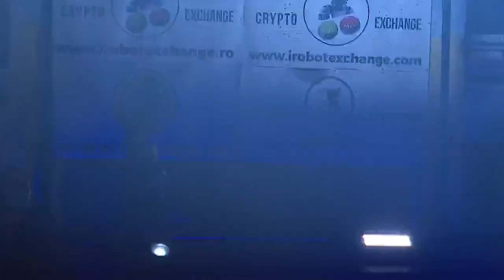Urban Legend 11: Alin Ifrim vs Ionut Crivat | Kickboxing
67 kilograme: Alin Ifrim vs Ionuț Crivăț
Sala Sporturilor, Constanța
Octombrie 1, 2021